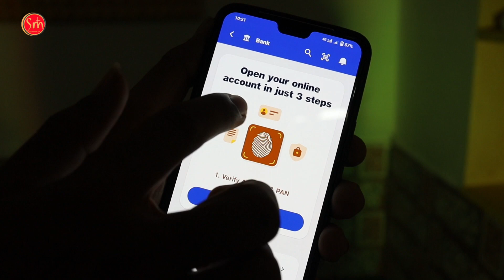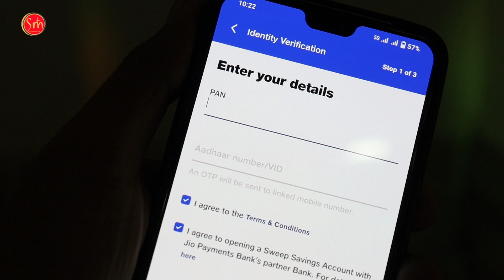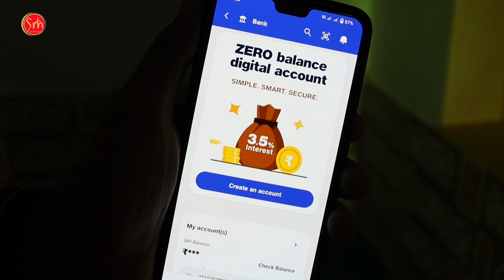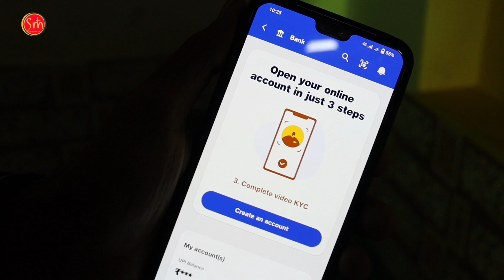Jio Payment Bank Account Open Kaise Kare | Jio Bank Account Open 2024 | Zero Balance Account